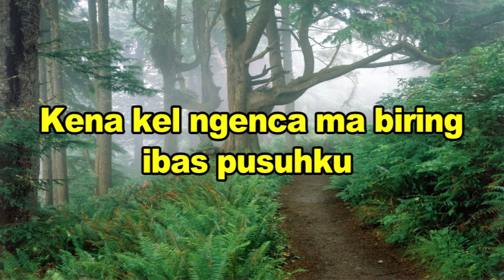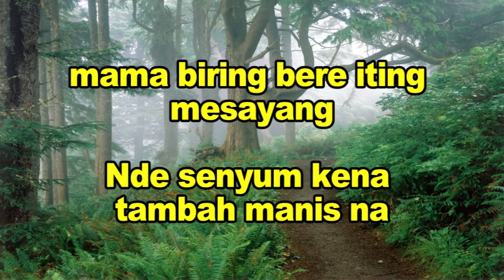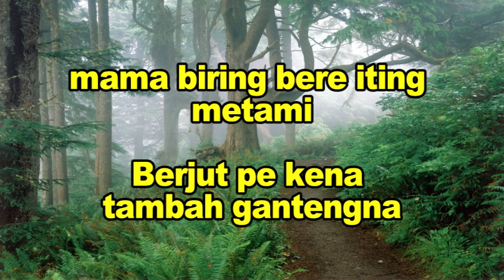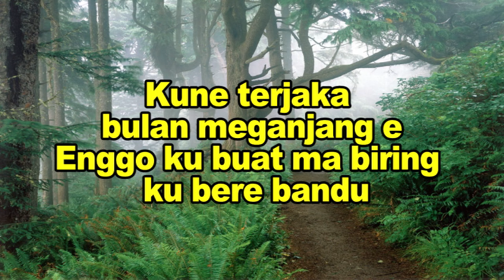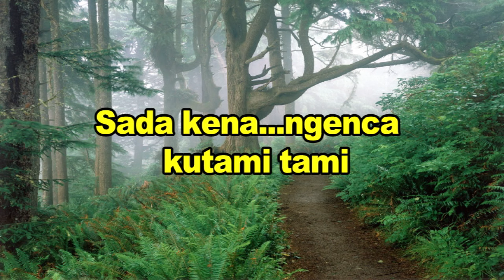Karaoke Lagu Karo Kertang Kari Aku Tone Cewek